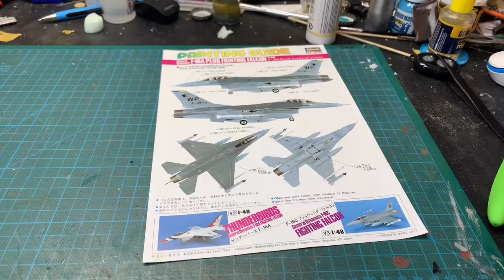Flugzeug (F-16A Fighting Falcon) Lackieren mit Hataka Orange Line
Da ich von der Lackfarbe von Hataka begeistert gewesen bin möchte ich euch jetzt teilhaben lassen an der Erfahrung die ich gemacht habe und habe mal ein Video gemacht wo ich meine F-16 A von Hasegawa lackiert habe.